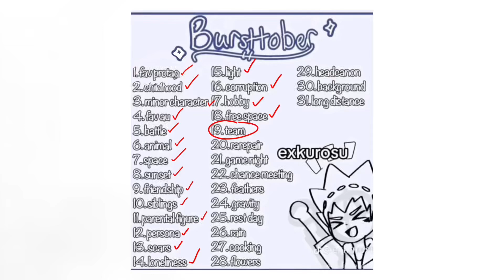Burstober day 19